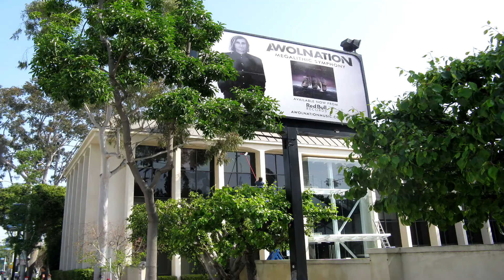Slate Tile Roof Cleaning Agoura Hills Customhomedetailing.com